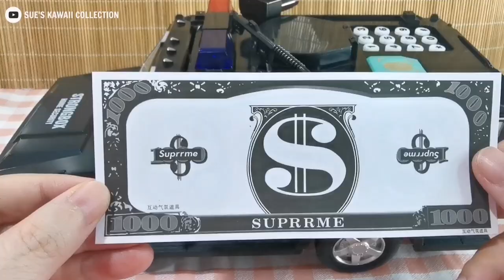Cash Truck Piggy Bank Money Box for Kids | Close-Up & Function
Close-up on this cash truck piggy bank. Great way to encourage kids to save money.